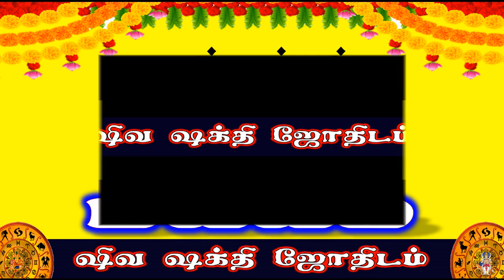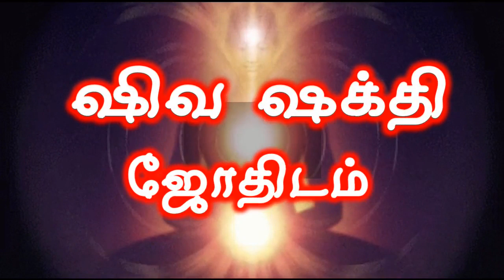Simmam Life Structure | Fate of Rasi | சிம்மம் வாழ்கை அமைப்பு | விதி அமைப்பு |Shiva Shakthi Jothidam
சிம்மம் வாழ்கை அமைப்பு
Simmam Life Structure
Fate of Rasi
விதி அமைப்பு

Shiva Shakthi Jothidam Mayyam

நன்றி !
வாழ்க வளமுடன் !!
Shiva Shakthi Jothidam